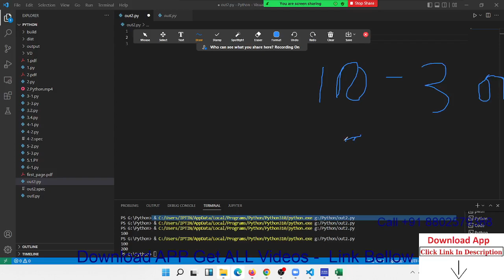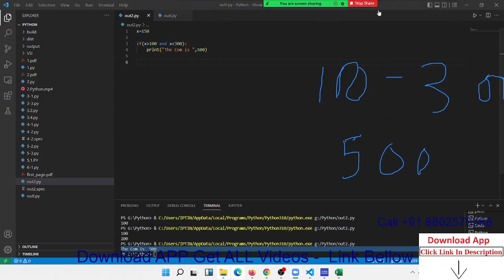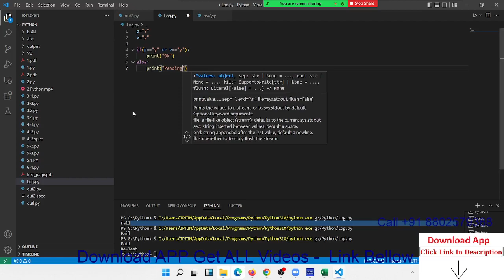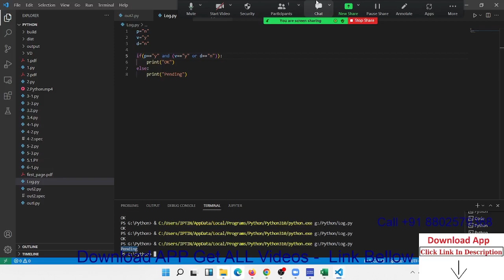IF - AND - OR in Python : Python Programming in Hindi